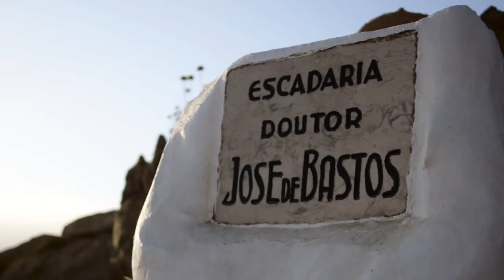Santa Cruz with Cheza | Summer 2018 | Hurtta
A short video with a little of our Summer (2018) in our Paradise, the Coastal Trail in Santa Cruz, Portugal.
This is kind a not usual video for us, but we really want to improve and make more videos like this. Tell us what do you think about it in the comments below!

We want to say HUGE thanks to HURTTA ) for taking such a good care of Cheza and Zahir and supplying them with gear that supports our adventurous life!